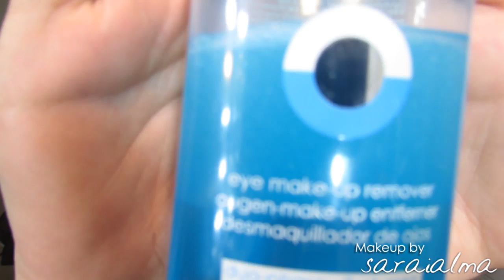Rutina facial: Limpieza del rostro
♥♥♥ Info ♥♥♥

Dónde comprar:
♥♥♥ ¿Te animas con iHerb? bdellium tools, ecotools, real techniques...

Pongo la música que utilizo al final de todos mis vídeos, es música libre de derechos de autor y normalmente la descargo de jamendo.com
Grabo con una canon sx40 hs